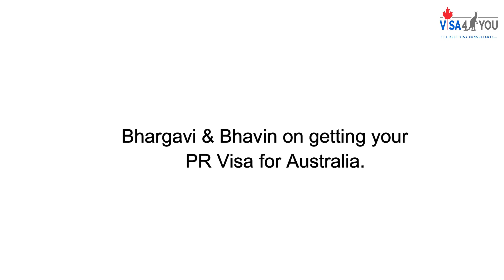Bhargavi ( Event Manager) Got PR Visa for Australia - Visa4you Client,s review.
BEST VISA AND IMMIGRATION CONSULTANCY IN PUNE

• VISA4YOU is one of the best and the most reliable consultancy firm based out in Pune. Our senior consultants Adv. Santosh Reddy, himself is an Australian Permanent Resident.
• We are very pleased to inform you that hundreds of our clients have received PR (Permanent Resident) Visa and have been happily settled in Canada and Australia. With our proven track record of last 13 years in dealing PR Visa, Partner Visa, Child Visa, Visitor Visa, Resident Return Visa and Student Visa. Most of our clients are through the references of our highly satisfied clients.
• Our success is because of our transparency, efficiency in processing your documentation, cost effectiveness and more importantly our client’s satisfaction.
• Our master consultation for Australian PR and Canadian PR (30-40 Minutes)will give you an insight and very clear understanding of not only your eligibility to apply for Canada/ Australia PR but also will advice you on possibility of getting PR. Due to this, detailed security of your profile before you proceed with a actual process will ensure the success in getting PR visa.
• We would be very happy to guide you on whether you are eligible or not before you start your PR process. Most of our clients are from Pune, Mumbai, Thane, Nagpur, Aurangabad, Kolhapur, Bangalore and Hyderabad.
VISA AND IMMIGRATION CONSULTANTS FOR CANADA AND AUSTRALIA IN PUNE!!
Your Search for the best visa consultants for Canada PR / Australia PR in Pune and Mumbai ends here as:
• We have Filed hundreds of visa petition and our clients are happily settled in Canada / Australia and other countries
• We are one of the best immigration consultants in Pune and Mumbai for Canada / Australia.
• We provide support for Canadian / Australian immigration point calculation and initial assessment.
• We make the application process very fast and hassel free.
• We carefully scrutinize your profile before filing your papers.
• We provide Initial Assessment.
• We provide end to end service from assesment expression of interest / express entry profile, state nomination / provincial nomination process till visa grant.
• We provide post landing services at nominal charge. In this, we assist you in finding accommodation in Canada / Australia, getting social security number / Tax file number(TFN) , opening bank account and most importantly for getting job.
• We have a very high success rate.
• It is really value for money.
• You will pay our legal fees in 4-5 installments.
• We like to give you authentic advice and always prefer to advise you in writing via e-mails.
• We are registered with EATC.
• We are also member of LEGENDCOM.
Best visa and Immigration Consultant In Pune
visa consultants for Australia in pune
Immigration consultants in Pune
Immigration consultants Pune
visa consultants pune
visa consultant pune
visa consultants in pune
best visa consultants in pune
australia immigration services in pune
best immigration consultants in pune
best immigration consultant in pune for australia
best visa consultants in pune for australia
visa consultants in pune for australia
Immigration consultants Pune for australia
Immigration consultants Pune for australia LAWYER
immigration  for australia in pune
Immigration consultants
visa consultants
visa agent in pune
visa agent in pune for australia
visa agent in mumbai  for australia
Migration Services For Australia in pune
Immigration consultants in Mumbai
Visa consultants in Mumbai
Immigration consultants in Mumbai for australia
visa consultants in Mumbai for australia
Immigration consultants mumbai  for australia LAWYER
Migration Services For Australia in Mumbai
australia immigration services in Mumbai
visa consultants for canada in pune
canada immigration services in pune
best immigration consultant in pune for canada
PTE Coaching Classes in Hinjawadi,
 Pune PTE Classes in Deccan
PTE Coaching Classes in Deccan
 PTE Coaching in Deccan PTE
Classes in Deccan PTE Coaching Classes in Deccan, Pune
PTE Coaching Classes In Pune